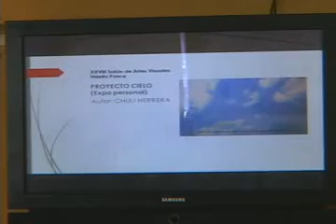Exclusiva: una vista al próximo Fidelio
La periodista Aymeé Amargós entrevista a una de las especialistas involucradas en el evento de artes plásticas  Fidelio Ponce de León en Camagüey. Los detalles en el video siguiente.